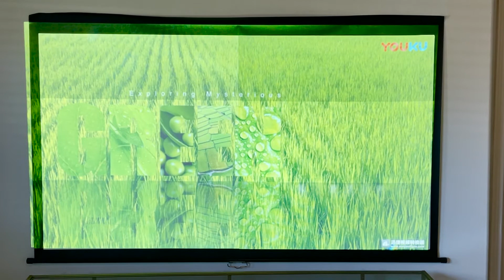Yacovia's Home Theater Screen (Comparison)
Here is an example of our Y Series screen compared to a conventional white screen. As is shown, our displays produce brighter, more vibrant images!